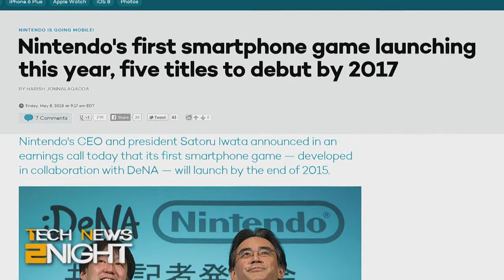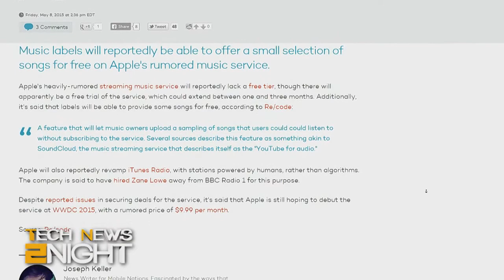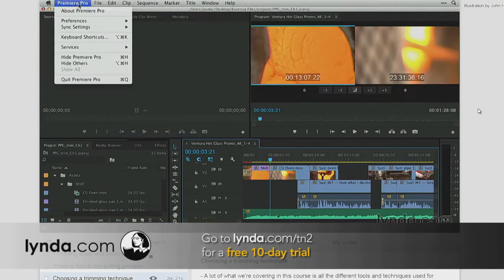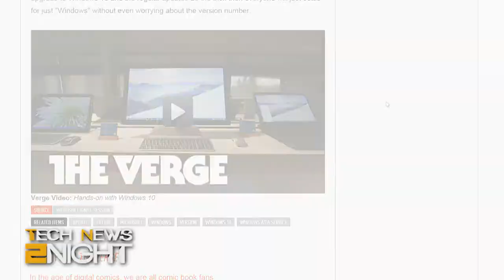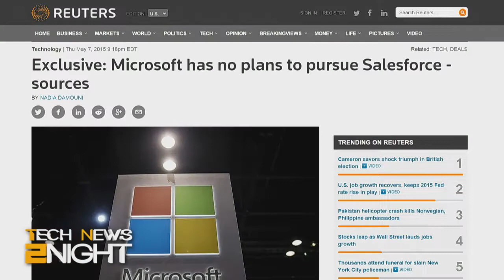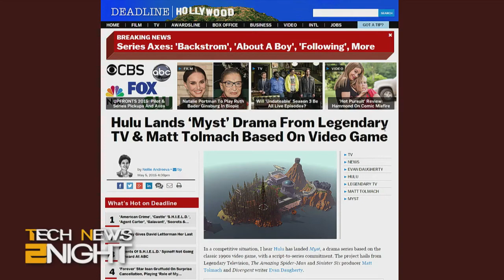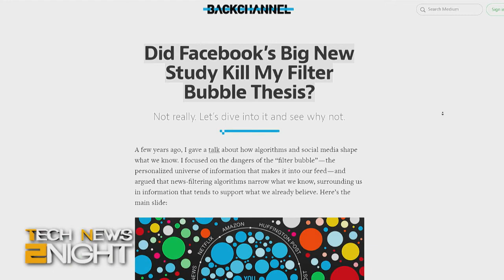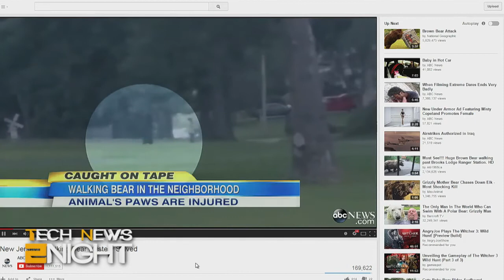Tech News 2Night 334: Nintendo Games on iOS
Beats will not include a Free tier, a 9 Dollar Computer gets funded, Myst drama series comes to Hulu, a walking bear on Reddit, and more...

Guest: Georgia Dow